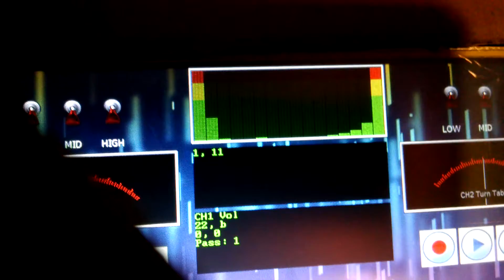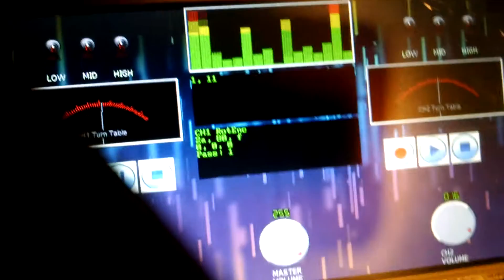DJ Mixer testing, good audio quality